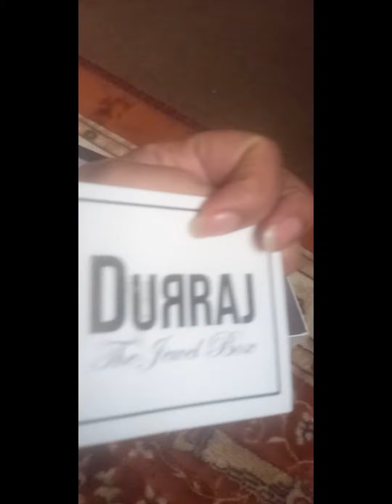review time for online jewellery store